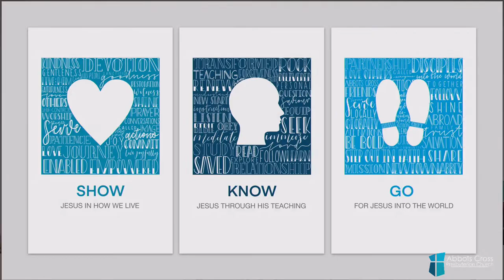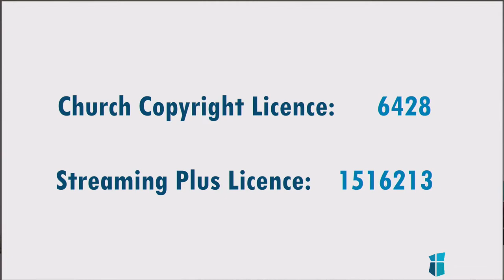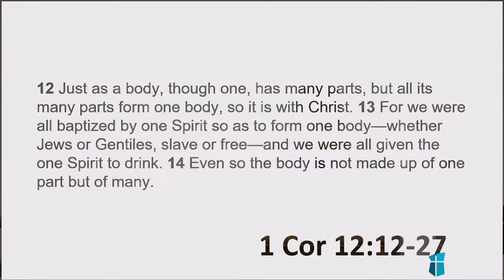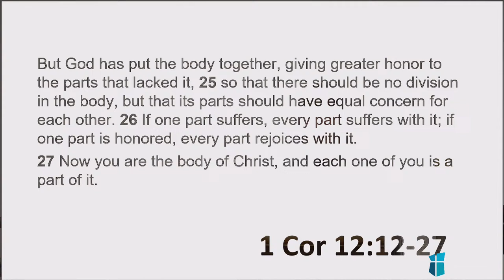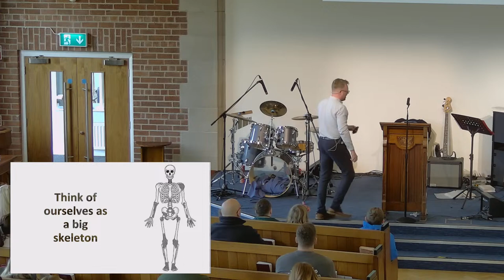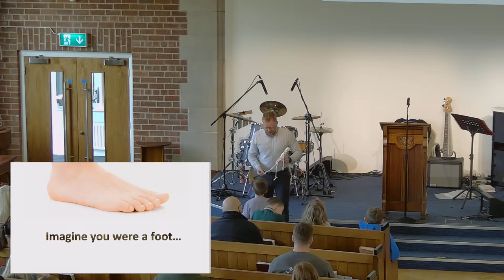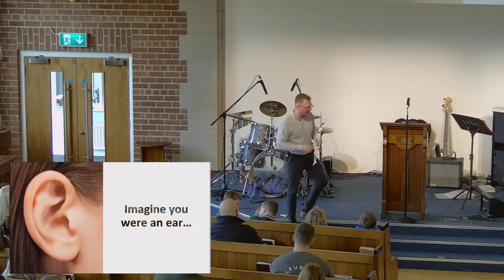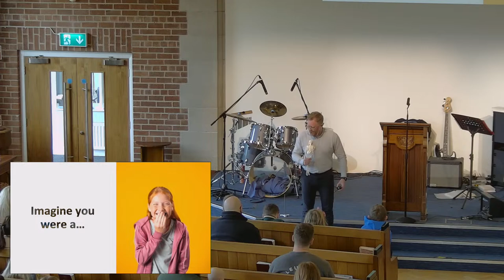Together Service - God's People